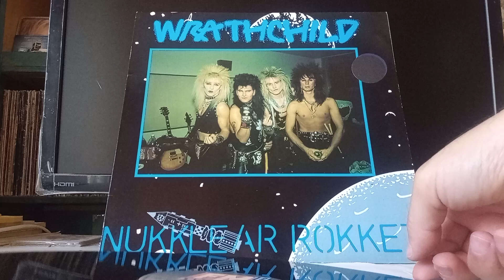[for sale, check description] WRATHCHILD: Nukklear Rokket 12″ Bruce Dickinson. Sex Pistols cover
WRATHCHILD: Nukklear Rokket 12″ (Rare Black vinyl) mint condition. Bruce Dickinson directed their video. + Sex Pistols cover